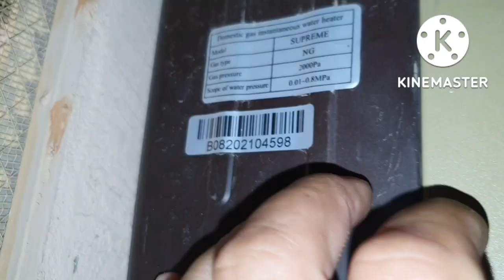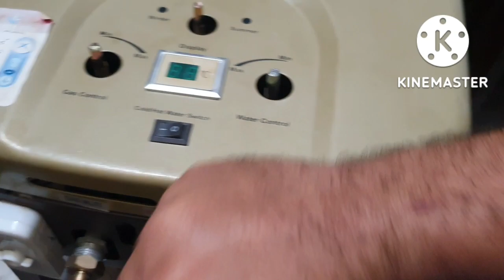How to change gas type of geyser | convert natural gas to cylinder gas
Hi